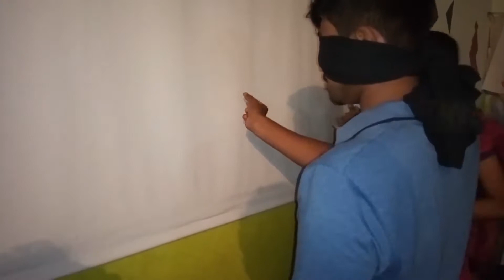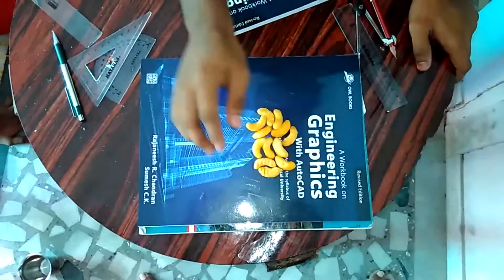College days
Just memories from the last year of my college days